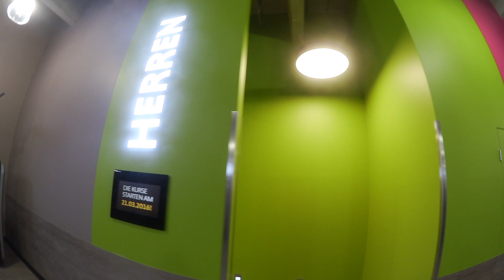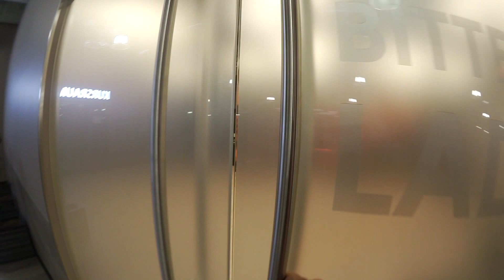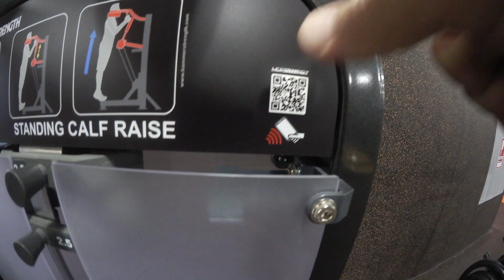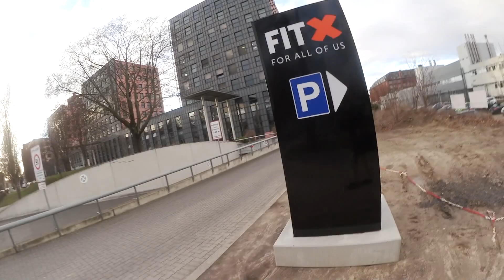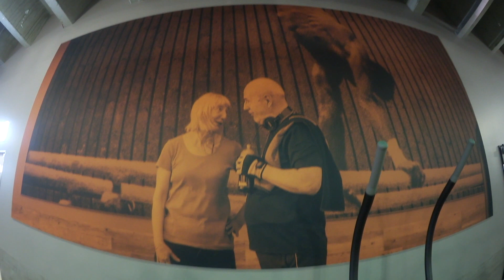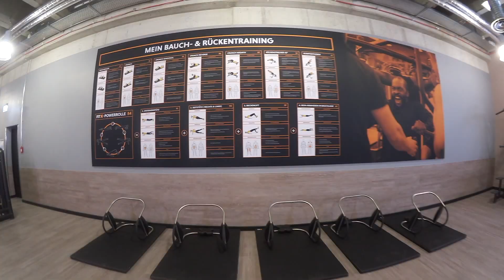FitX Berlin Tempelhof Rundgang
Kompletter Rundgang FitX-Studio Berlin-Tempelhof. Erläuterung aller Trainingsbereiche, Lage, Anfahrt & Parken. Aufgrund von Copyright Rechten musste ein Teil der Musik entfernt werden.